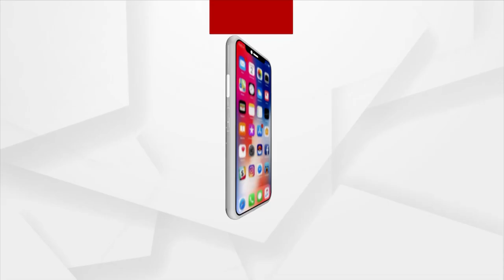11 Days To Bahanaga Train Tragedy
11 Days To Bahanaga Train Tragedy.